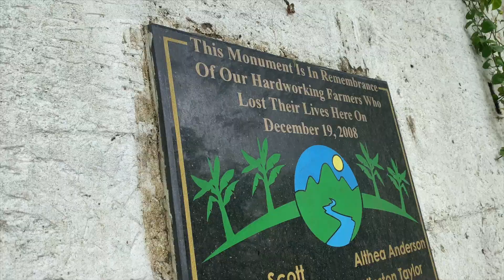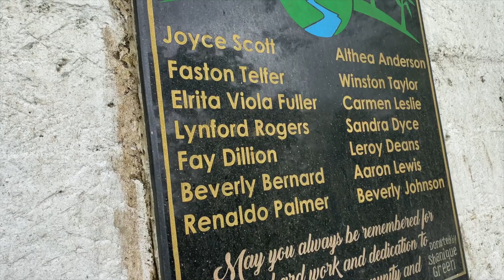Portland Mental Break for Easter. [Visualizer]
I've been trying to find new ways to quell my anxiety and this so happens to be one way.